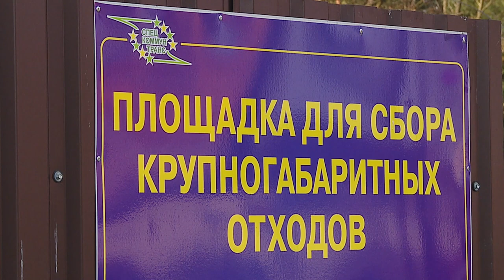Диалог 25.03.2019 Сущевич А. Н.